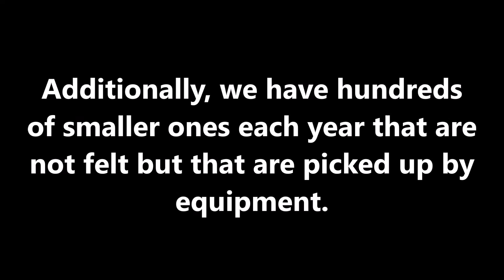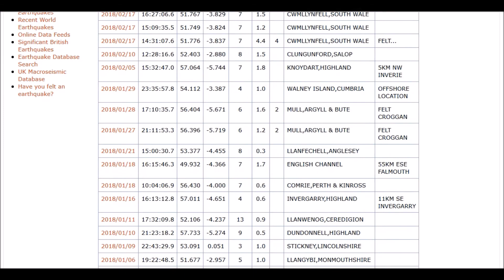MOVERS AND SHAKERS - UK EARTHQUAKE EXPLAINED!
Earthquake in the UK?  No biggie!

CREDITS:
Graphic River
nabil attalla @ YouTube
British Geological Survey